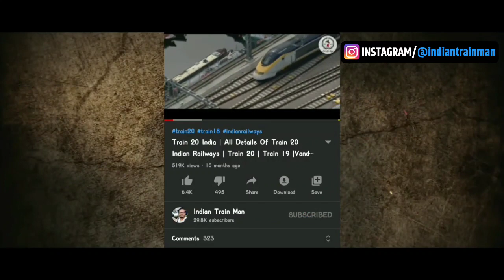ANJI KHAD - INDIAN RAILWAYS FIRST CABLE STAYED BRIDGE | @IndianInfraMan | MEGA PROJECTS IN INDIA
The Anji Khad bridge is an under construction cable-stayed bridge connecting Katra and Reasi Section of Jammu–Baramulla line. Earlier, an arch bridge similar to the Chenab Bridge was proposed. Due to concerns regarding the geological stability of the region, the plan was abandoned.

The Anji Khad bridge was initially proposed to be an arch bridge. It was designed as a long steel arches span bridge. Its main arch span was 265 m and the deck height is 189 m. The 8.5-kilometre-long (5.3 mi) bridge lies southeast of the Chenab Bridge, near Reasi, along which the alignment of the new railway line crosses the deep gorges of Anji Khad. Quality aspects, construction standards, indigenous materials and the painting scheme were proposed to be similar to the Chenab Bridge. Later, a committee headed by a former railway board chairman has recommended that the location is not suitable for an arch bridge.

In October 2016 Indian Railways has decided to build a cable-stayed bridge at Anji Khad. The plan to build an arch bridge similar to the Chenab bridge was abandoned due to the vulnerability of the structure primarily due to concerns over geological stability of the region. The proposed bridge will connect tunnel T2 on Katra side and tunnel T3 on Reasi side. The ₹458 crore project consists of 290 metres span at a height of 196 metres